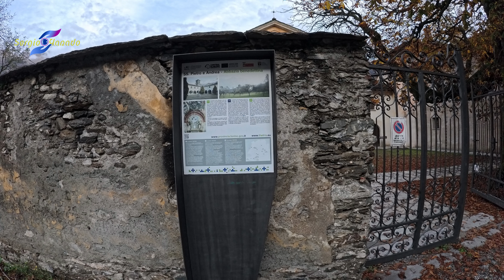Le cascate di Novalesa e l Abbazia Benedettina Della Novalesa-Valle di Susa-Piemonte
Silence is easily associated with the concept of solitude, in the woods it puts us at attention, thus putting us in contact with the most primordial instincts with the fears with the deepest emotions.

The great silences of the mountains allow us, finally, to hear the whispering of the feeble voice, that of our spirit, of our soul, a voice that we no longer have the possibility of hearing in everyday life. We are focused on being efficient and productive, so focused on the organized execution of all our duties that we can no longer even listen to our inner voice.

Il silenzio si associa facilmente al concetto di solitudine, nel bosco ci mette sull'attenti, ci mette in contatto così istinti più primordiali con le paure con le emozioni più profonde.

I grandi silenzi della montagna ci permettono, finalmente, di sentire il bisbigliare della voce flebile, quella del nostro spirito, della nostra anima una voce che non abbiamo più la possibilità di ascoltare nella vita di tutti i giorni. Siamo concentrati ad essere efficienti produttivi, così concentrati nell'esecuzione organizzata di tutti i nostri doveri che non riusciamo più ad ascoltare neppure la voce interiore.